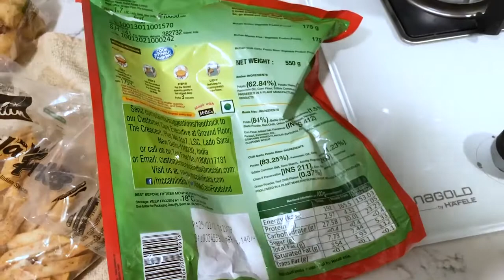Bigg Boss Kaushal Manda Cooking video in Quarentine || LockDown ||KaushalArmy || TTM